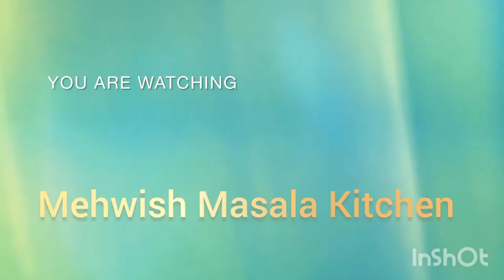Chatpati Aloo Ghobi Matar ki Sabzi